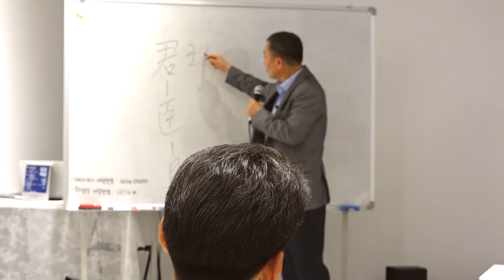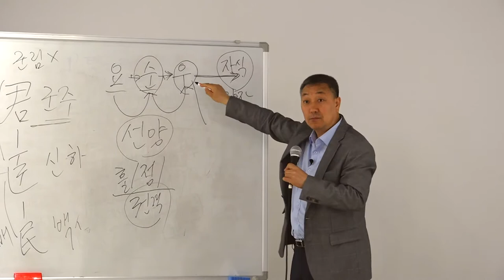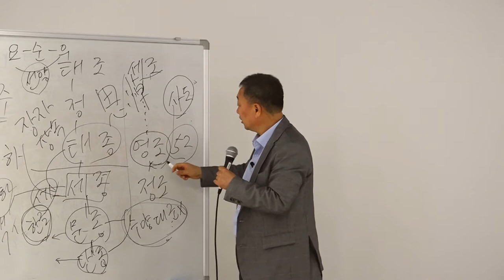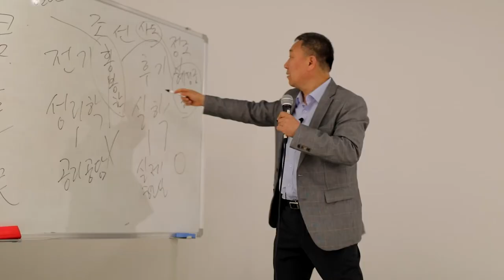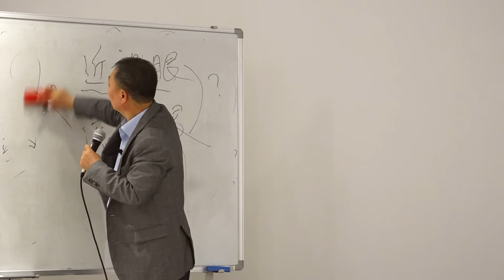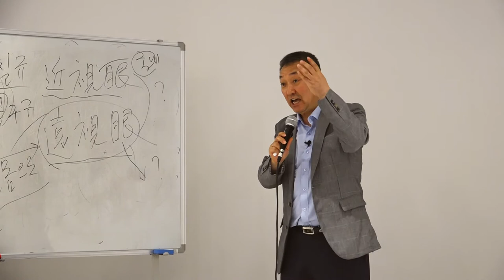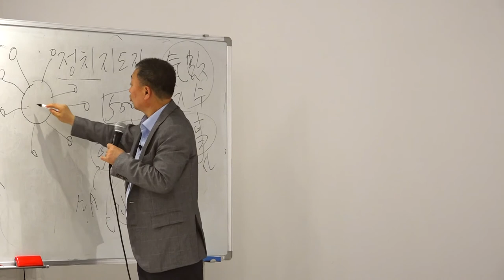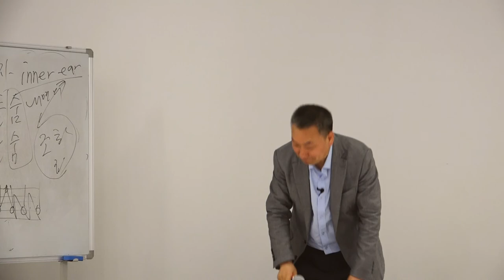[판미동] 『정조 책문, 새로운 국가를 묻다』 출간기념 저자 강연회_170712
신촌 앨리스에서 열린 『정조 책문, 새로운 국가를 묻다』의 저자 신창호 교수님의 출간기념 강연입니다.
"이상적인 지도자는 어떤 사람일까?"
"정조는 어떤 왕이었을까?"
"조선시대를 이해하는 새로운 시각"